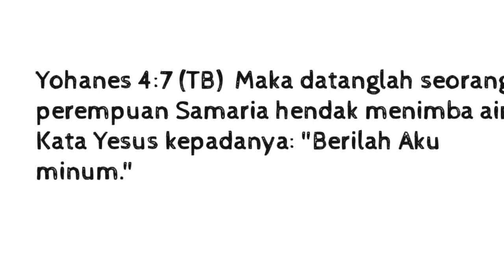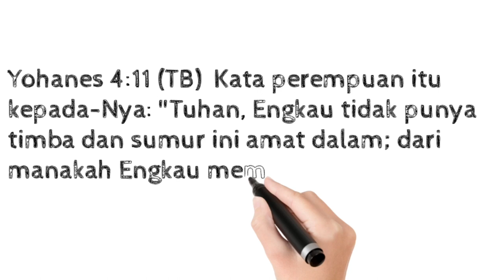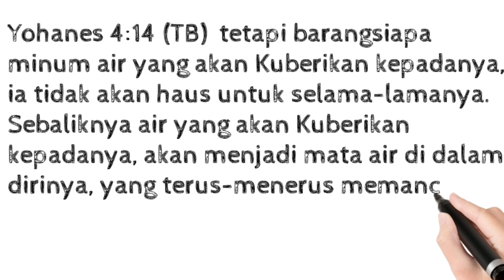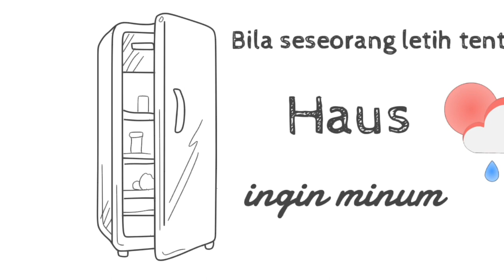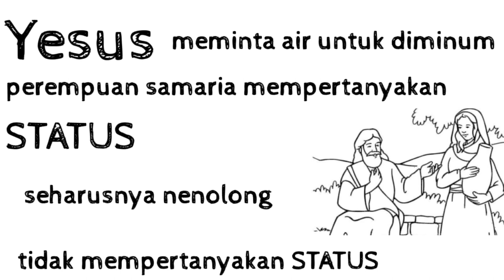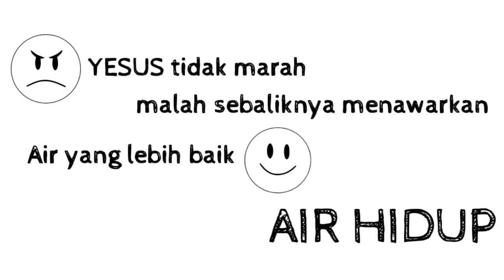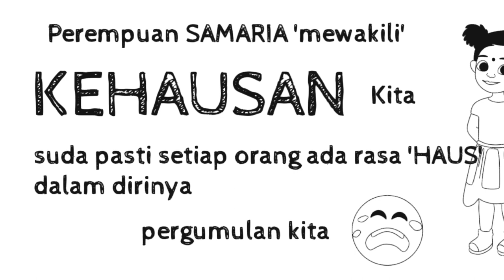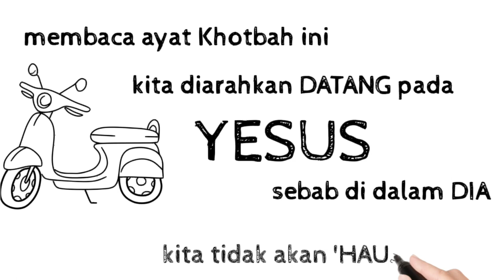Catatan Khotbah - YOHANES 4: 5 - 14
TIDAK HAUS LAGI KARENA AIR HIDUP || PESAN YANG INDAH #35 - YOHANES 4: 5 - 14

Rasa HAUS akan diraskan oleh setiap orang dan mereka ingin minum air untuk menghilangkan rasa haus itu. Itu sebabnya air begitu penting dalam hidup manusia. Yesus bertemu dengan perempuan yang juga kehausan, namun kehausan perempuan Samaria itu bukan hanya dalam tubuhnya (jasmaninya) yang membutuhkan air, tetapi ada kehausan lain dalam dirinya, yaitu hati yang kekeringan (persoalan hidupnya).
Perempuan ini mewakili umat manusia yang bergumul dengan kehausan mereka masing-masing. Air dunia tidak dapat memuaskan kehausan yang satu ini. Hanya Yesus yang adalah Air Hidup yang mampu menghilangkan kehausan itu.

Maka sampailah Ia ke sebuah kota di Samaria, yang bernama Sikhar dekat tanah yang diberikan Yakub dahulu kepada anaknya, Yusuf. (6) Di situ terdapat sumur Yakub. Yesus sangat letih oleh perjalanan, karena itu Ia duduk di pinggir sumur itu. Hari kira-kira pukul dua belas. (7) Maka datanglah seorang perempuan Samaria hendak menimba air. Kata Yesus kepadanya: "Berilah Aku minum." (8) Sebab murid-murid-Nya telah pergi ke kota membeli makanan. (9) Maka kata perempuan Samaria itu kepada-Nya: "Masakan Engkau, seorang Yahudi, minta minum kepadaku, seorang Samaria?" (Sebab orang Yahudi tidak bergaul dengan orang Samaria.) (10) Jawab Yesus kepadanya: "Jikalau engkau tahu tentang karunia Allah dan siapakah Dia yang berkata kepadamu: Berilah Aku minum! niscaya engkau telah meminta kepada-Nya dan Ia telah memberikan kepadamu air hidup." (11) Kata perempuan itu kepada-Nya: "Tuhan, Engkau tidak punya timba dan sumur ini amat dalam; dari manakah Engkau memperoleh air hidup itu? (12) Adakah Engkau lebih besar dari pada bapa kami Yakub, yang memberikan sumur ini kepada kami dan yang telah minum sendiri dari dalamnya, ia serta anak-anaknya dan ternaknya?" (13) Jawab Yesus kepadanya: "Barangsiapa minum air ini, ia akan haus lagi, (14) tetapi barangsiapa minum air yang akan Kuberikan kepadanya, ia tidak akan haus untuk selama-lamanya. Sebaliknya air yang akan Kuberikan kepadanya, akan menjadi mata air di dalam dirinya, yang terus-menerus memancar sampai kepada hidup yang kekal."